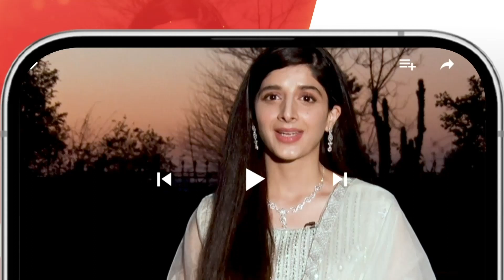Dusri Shadi Ka Tou Maza Hii Alag Hai...!! mawrahussain arslannaseer - Neem - HUM TV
CAST:

Mawra Hussain
Syed Jibran
Arslan Naseer
Ameer Gillani
Maryam Nafees
Shamyl Khan
YBQ
Manzar Sehbai
Hani Taha
Adeel Khan
Ismat Zaidi
Alamdar Khan
Areeba Tirmizi
Hassan Shah
Rahil Siddiqui
Tahira Shahid